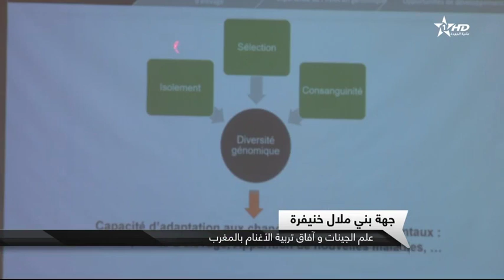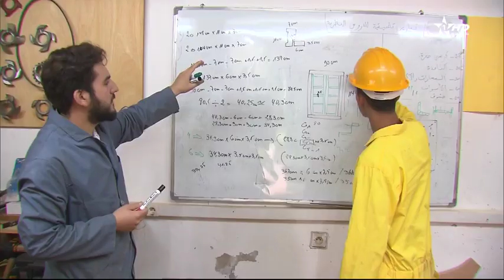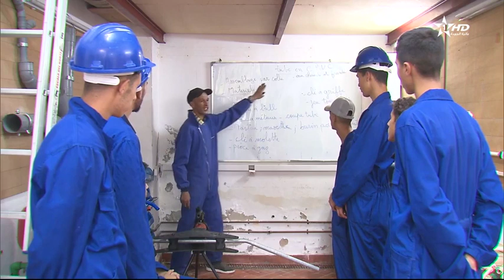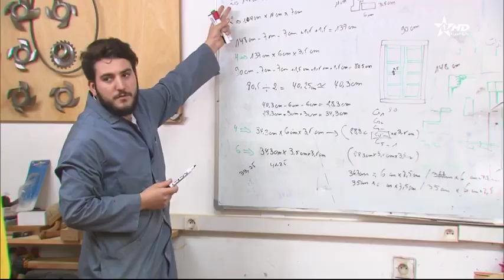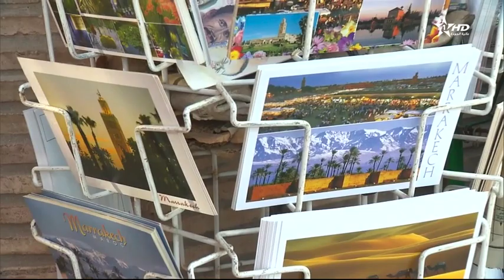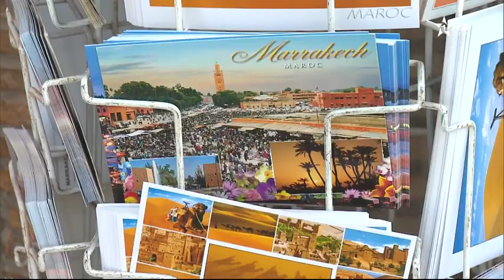نشرة الأخبار الظهيرة الأولى 09/10/2019